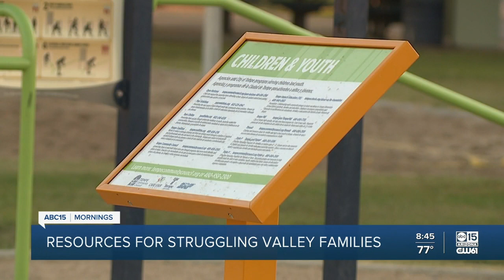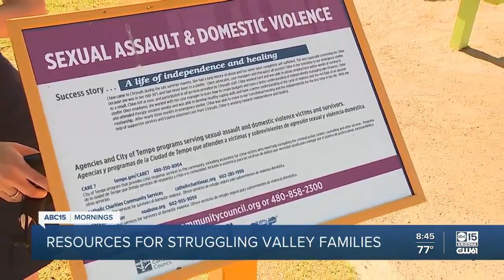Tempe hosts Care Fair at Escalante Park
Signs around Escalante Park advertise resources for those who need help with jobs, children, counseling, housing and more.